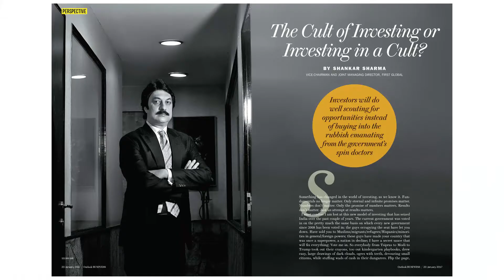Outlook Business Must Reads: My Best Pick 2017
Stock picks for 2017 and guest columns by Shankar Sharma and Chetan Parikh. Download the Outlook Group app to read the complete edition. You can also buy a digital copy